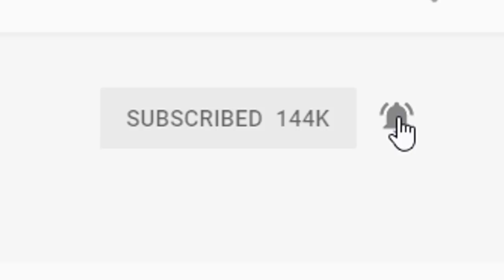Heather Hasn't Seen - Ghostbusters (1984)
Original Video

Special Thanks to the Patron Saints of the Renegade Nation:

JJackalz
Tomasz Tulacz
FinnishTurkska87
Jason Denne
linus skoropa
Jokeslayer94
Andrew Fahnholz
Flapjack Beardman
Zach Bunney
Quentin Baxter
Ally McClafferty
Jayden Dove
KaijuPaladinGabriel
N596
Manoel Kim
Stuart Hanmore
Silent Spooky
Devin Costa
Nick Hook
Dante Orozco
Jakub Sirek
Mystique Meredith
Gregory Howard
John Mekjian
mackeym10
Josh Decorah
Supermonaman
Rene Esemann
Andrew Parkinson
Nicole Davis
Jacob Roberts
Mihawt
GooeyEngineer
VayneXzerO
Helen Ellison
Matthew Migeot
Jacob Lowe
Ezequiel Sandoval
SandyBoi
MysteriousMage
Thomas
Ronald Costa
Jesus Vasquez Figueroa
John Doe
Byron Lee Ludd
Justin
Fabian Bressin
john chance
Jeremy Dalby
Gary Swinsburg
james phillip
132Bugsy
Oliver Clarke-McCullagh
Wolffury501
Sam Blackwell
Christian Arreola
Solaire
Jacob Penny-Herrmann
Carlos Blackfyre
Kjuan
Nopol41
Dante151
Ryan earles
Branden Hartlove
Anthony Thehedgehog
kirbydance
Joseph Cooper
Scott Waters
Riley Stricker
Wrongar
Frank Muellem
Kyle Hogan
Akshay Ramgolam
Hunter Hinote
Horour Sveinn Konraosson
p-o-t-k
Matthew Smith
Joel Mendez
Tyler halvorson
Tim Kuhne
Russell Tarbox
Joseph Allan
Issac A. Botello
Andrew Davis
Addled
Nikola Bittner
Michael Brunson
Ryan
Darius Birlean
Antiskill
yessircicero
Carlos Mendoza
Eli Neman
Damon L. Palmer
Thomas Hartwell
Joe Rach
azmarak
Dakota Jarvis
Ladd
Benjamin Sapp
Kayleigh McRae
Darren Scott
Robert Waughtal
Sean Callaghan
Austin Huskey
Chris Kelling
Theclaw
Drew Gumz
ryan anderson
logan sullivan
zombiereagan
Michael Swem
Jacob Deckard
Jason Varker
Matthew Henley
Julie Nichols
Jarred Walmsley
Citadel Art
Thiagos Anjos
Cameron Tews
Steven Edmonds
Tyler Jones
Katie Rose
Travis Muir
Luis Soriano
Kiara Hardy
Adam Nelson
Austin Schank
Ryan Simpson
Austin Kimbrough
Ashley Arroyo Vazqyez
stephen shriver
Jacob Schmidt
Phoebe
DinosaurPie
Jonarus_Drakus
Dumplin
OTSojourner
Charlie
Justin Aardema
Travis Joldersma
Steven Edens
Random Pledger
Joshua Glass
Summer Harris
DarkPrime25
John O'Grady
Travor Cobb
Lucas Shanks
Jackie Ramirez